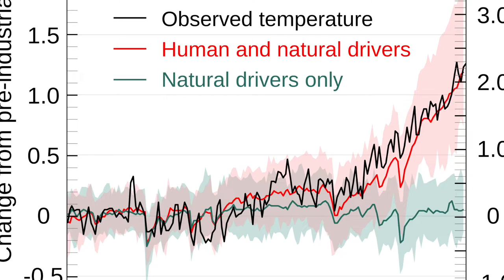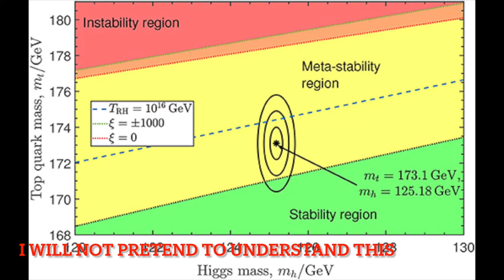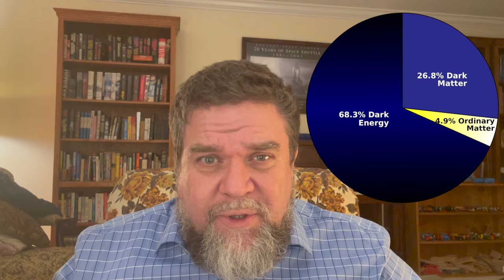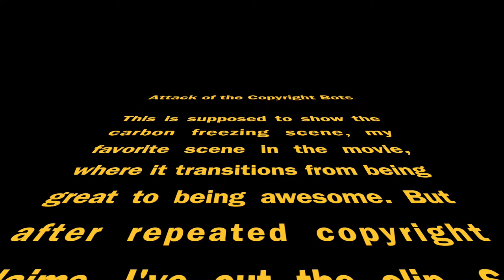Astronomy in Movies: Ice Worlds, Cloud Cities and the Force in the Empire Strikes Back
In this week's video, I watch one of the all-time great space operas: the Empire Strikes Back. Could you have a Hoth out there? Could there be a real Cloud City? And what the story with the Force?